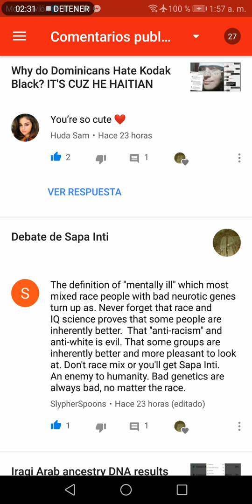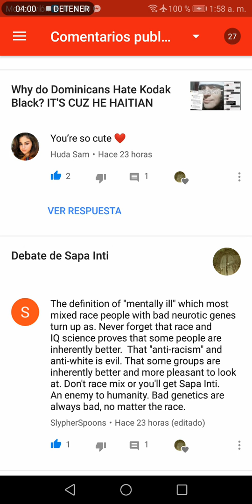Don't race mix or you'll get Sapa Inti an enemy to humanity 😢💔